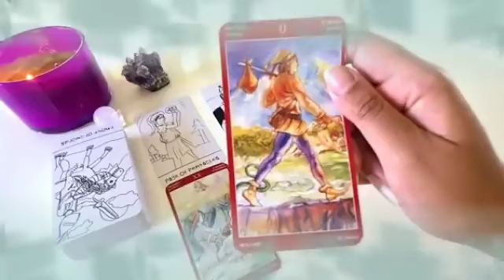برج العقرب ♏ من 10 إلى 17 يونيو 2024🔮 أخيرا الفرح سيأتيك👰🔥حب أسطوري مع هذا الشخص الغني الجذاب 💖💍